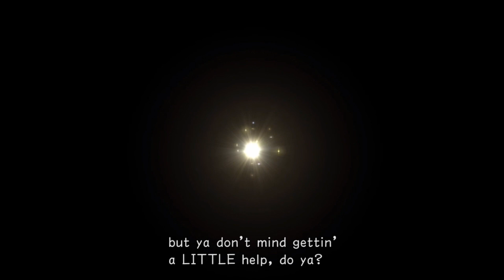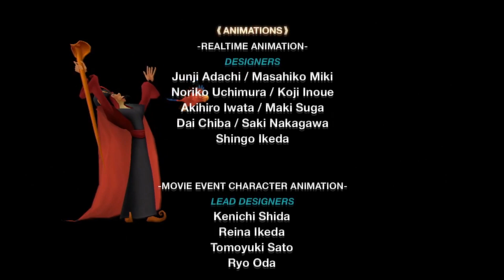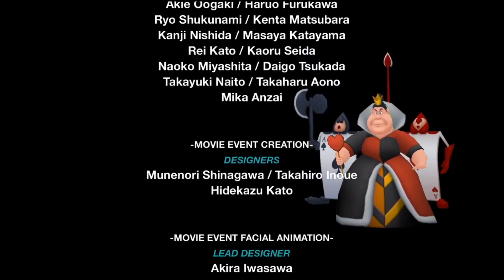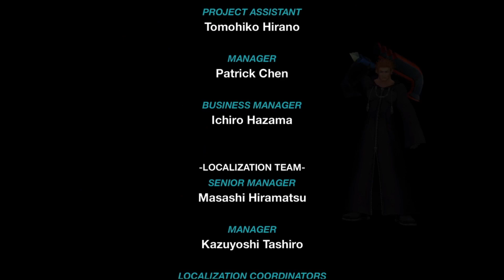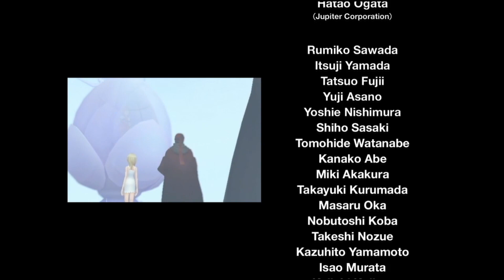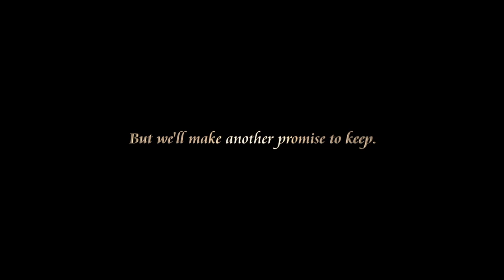Let's Play Kingdom Hearts Re Chain Of Memories Reverse Rebirth Part 19 Road To Dawn